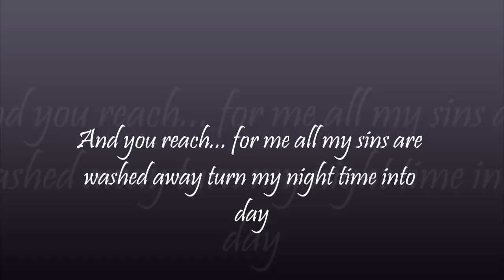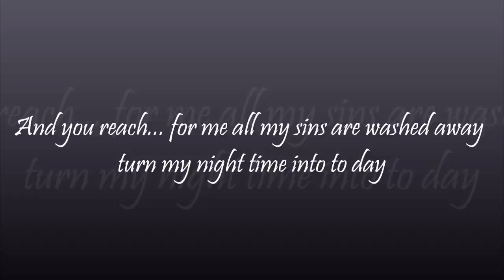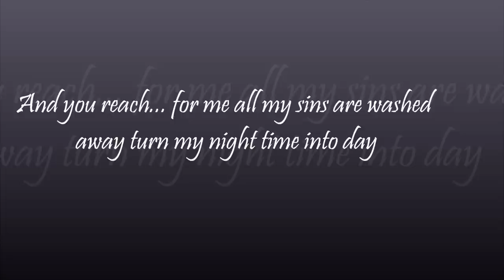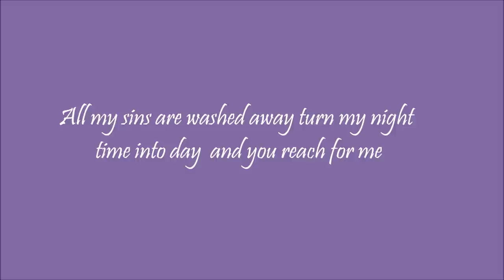Bill Ballenger's Reach